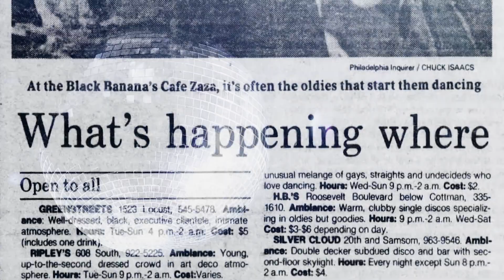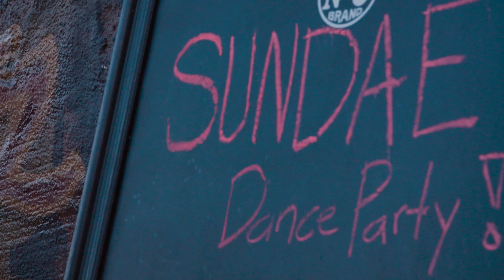Meet Philadelphia’s Soulful House Dancers | If Cities Could Dance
Philadelphia has a rich history of producing world-class dance talent, from virtuoso tap dancers LaVaughn Robinson and the Nicholas Brothers to the contemporary house and street dancers from Rennie Harris Puremovement, the longest running street dance theater company in the world.

And, like the signature Philly sound, the city has moves with soul.

“Philly has always been a very soulful town, and the dancers here have always danced a little different, with their own flavor,” says David “Disco Dave” Austin, a pioneering dancer in Philadelphia’s 1980s house scene who was drawn to its rhythmic music and freestyle dance styles with African diasporic and Latin influences.

And it’s this infusion of soul that helps make Philadelphia house so distinct from its harder-edged Chicago, Detroit and New York counterparts. More than three decades later, a tight-knit, intergenerational community of house dancers, DJs and event producers in Philadelphia are still working, amidst commercialization and club closures, to keep the original underground spirit of the scene alive: Dinita and Kyle Clark, founders of the Just Sole! Street Dance Company with their dancers Marcus Branch and Imani Griffith; DJs Lee Jones and Francisco Collazo, founders of the legendary Sundae Party, one of the longest running house parties in Philadelphia; DJ Terry “Tee” Alford, producer and host of Funky People Radio. A handful of murals in this piece have been commissioned by @phillymuralarts.

Our history. Our culture. Our moves.
KQED Arts’ award-winning video series IfCitiesCouldDance​ is back for a fourth season! In each episode, meet dancers from across the country representing their city’s signature moves. Watch a new episode from season four of the video series every other week.

👟 Featured dancers:
Dinita Clark
Kyle Clark
Marcus Branch
Imani Griffith
David Austin
Brittany Stanger
Jazmin Gilbert
Sheeron Randall
Tiffany McGuinn
David Castro

🖼️ Featured Murals:
Mural by Le Josh
"Soul of the Black Bottom" by el Seed
"Electric Philadelphia" neon mural by David Guinn and Drew Billiau
"Norris Street Underpass: "History In The Present Moment (I AM), Procession, Portals of Progress & Play" by Patrick Dougher and Josh Sarantitis
"Aspire: No Limits" by Ernel Martinez
"The Electric Street" by David Guinn and Drew Billiau
“You Inspire Beauty in the World” yarn mural by Nicole Nikolich

🔎Archival:
Kevin C. Brown
Christopher S. Webster
5Cents Media
Steve Lunger
Mural Arts Philadelphia
Visit Philadelphia
Jacob’s Pillow Archives
Philadelphia LGBT Mapping Project
Nick London
Philadelphia Gay News
Au Courant photographs, 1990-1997, Ms. Coll. 23, John J. Wilcox, Jr. Archives, William Way LGBT Community Center, Philadelphia, PA

📌 Editor’s note: This episode was filmed under strict guidelines due to the coronavirus pandemic. Safety parameters were followed to protect the health of the dancers and video production team.